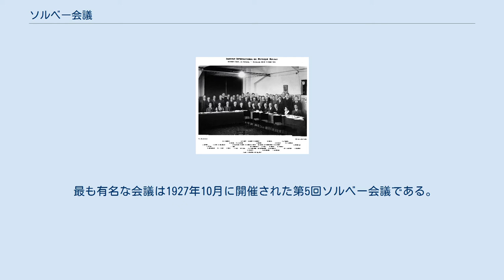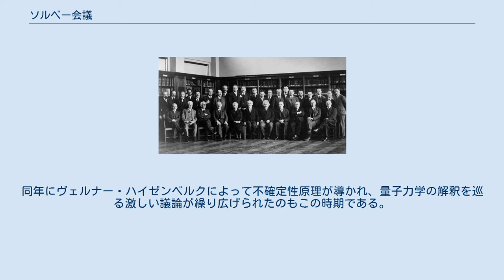ソルベー会議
エルネスト・ソルベイ
ヴァルター・ネルンスト
第1回ソルベー会議出席者（1911年） ソルベー会議（英語：The Solvay Conferences on Physics、ソルベイ会議）は、ソルベー法で有名なエルネスト・ソルベーとヴァルター・ネルンストが、1911年に初めて開催した一連の物理学に関する会議。
1922年からは化学分野の会議も開催されている。
 1911年に開かれた会議の主題は、「放射理論と量子」であった。
その後、3年に一度程度の割合で会議はベルギーのブリュッセルで開催されている（一部、その他の地域で開催されたものがある）。
参加者（招待者）は第1回当初から少人数（十数人から二十人程度）であり、現在の一般的な学術国際会議と比べると、小規模の会議であるが物理学の発展に多大な貢献をしている。
 最も有名な会議は1927年10月に開催された第5回ソルベー会議である。
この会議の主題は「電子と光子」であり、世界中の高名な物理学者が定式化されたばかりの量子力学について議論を交わした。
同年にヴェルナー・ハイゼンベルクによって不確定性原理が導かれ、量子力学の解釈を巡る激しい議論が繰り広げられたのもこの時期である。
 （後列）ピカール, E. Henriot, ポール・エーレンフェスト, Ed. Herzen, テオフィル・ド・ドンデ, シュレーディンガー, J.E. Verschaffelt, パウリ, ハイゼンベルク, R.H. Fowler, レオン・ブリユアン, （中央）デバイ, クヌーセン, ローレンス・ブラッグ, クラマース, ディラック, コンプトン, ド・ブロイ, ボルン, ボーア, （前列）ラングミュア, プランク, マリ・キュリー, ローレンツ, アインシュタイン, ランジュバン, Ch. E. Guye, ウィルソン, リチャードソン 第5回ソルベー会議出席者（1927年）